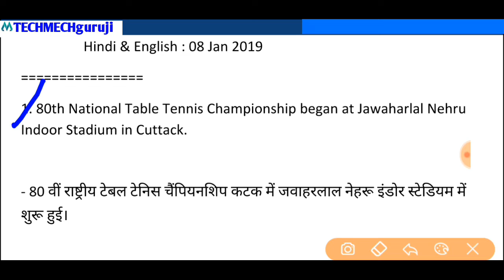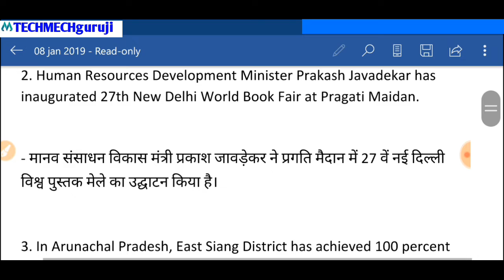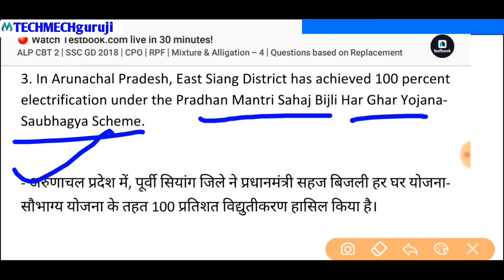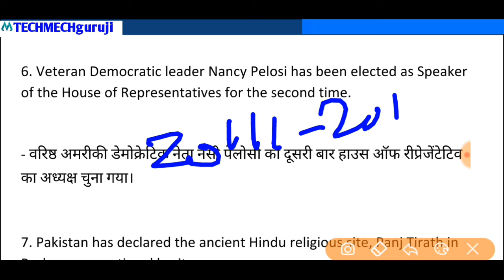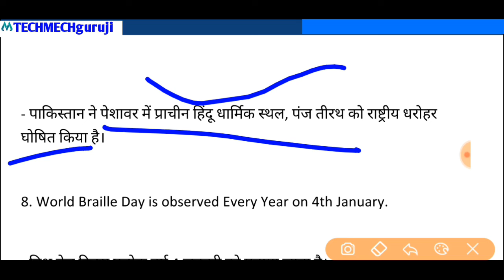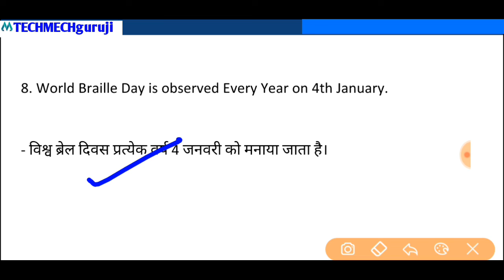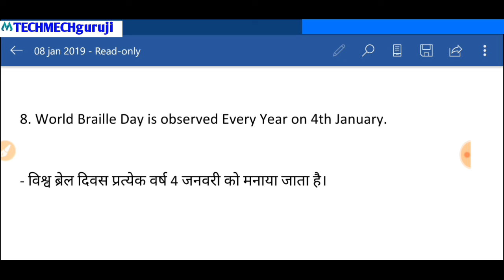Daily Dose: 07| 08JANUARY 2019 CA || Daily Current Affairs | Current Affairs In Hindi & English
Daily to daily updates,
Daily current news update,
Important news update daily,